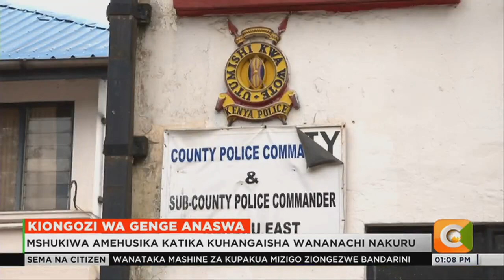Polisi wamfumania kiongozi wa genge la confirm Nakuru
Polisi jijini Nakuru wamemkamata kijana wa miaka ishirini na tatu anayeaminika kuwa kiongozi wa genge la  Confirm ambalo limekuwa likiwahangaisha wakaazi wa Nakuru kwa muda
Jackson Marucha almaarufu Rodgers anaaminika kuhusika na genge ambalo linakisiwa kutekeleza wizi jijini Nakuru na hata mauaji ya kiholela. Polisi walinasa visu ambavyo wanaamini hutumika kutekeleza uhalifu huo. Washukiwa wengine watano wanaohusishwa na genge la Confirm wanasakwa baada ya kutoweka wakati wa operesheni hiyo.